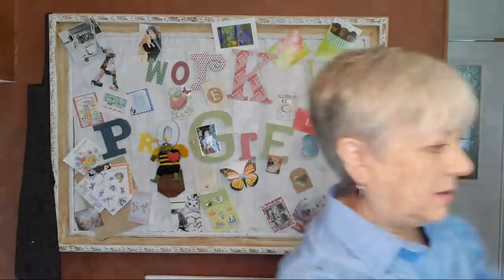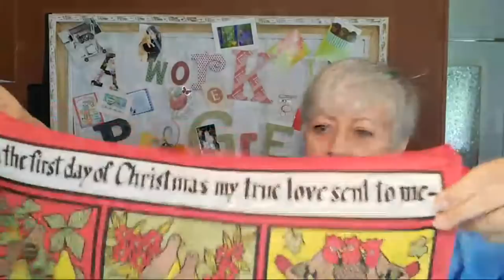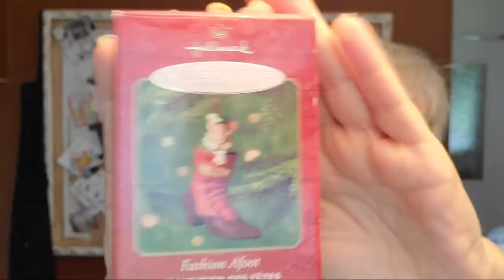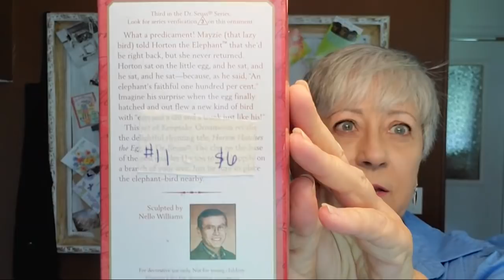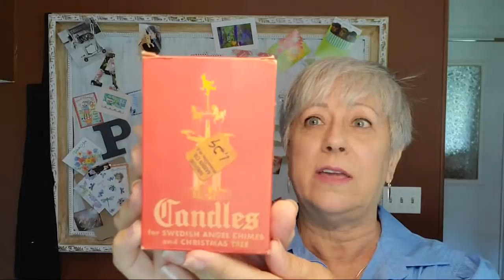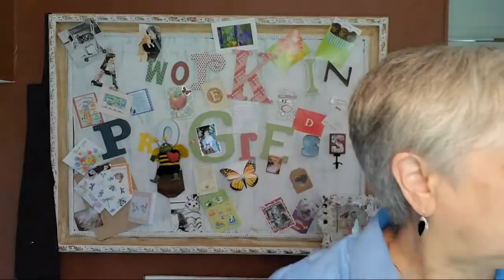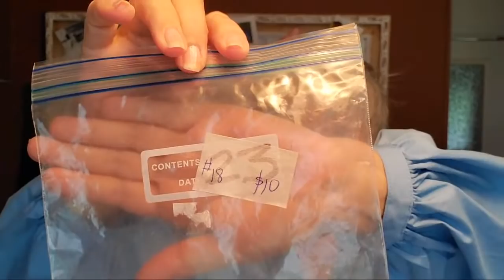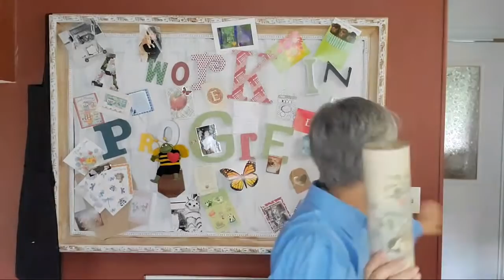Christmas In July Live Sale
Thank you so much for joining me for my Christmas in July sale. I will then send you an invoice which will include shipping. Once the invoice has been paid, I will ship out your Christmas goodies to you.
Thank you again. Hugs and stay safe and healthy. Joanne